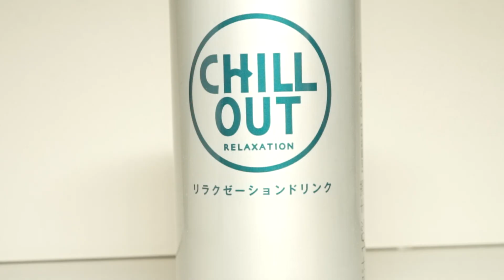オオスズメバチに大麻を注入するとこうなる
学術的な動画